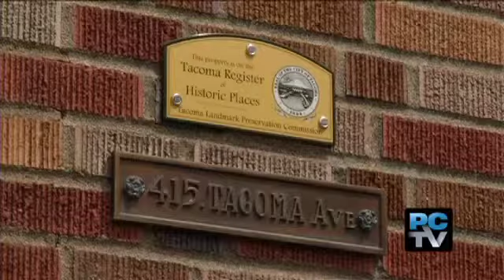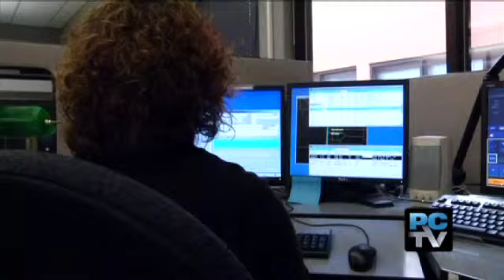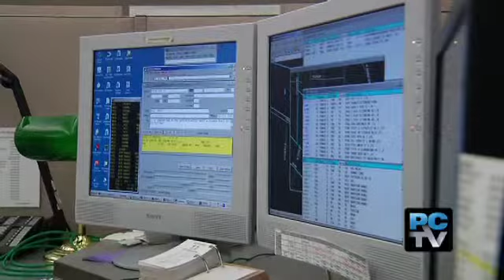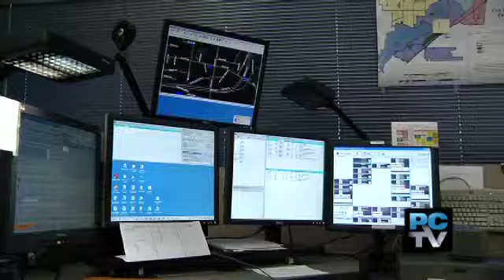South Sound 911 heads to ballot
Pierce County News - July 28, 2011 Edition